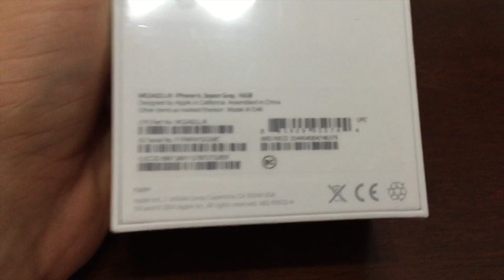Unboxing iPhone 6 16GB Cinza Espacial